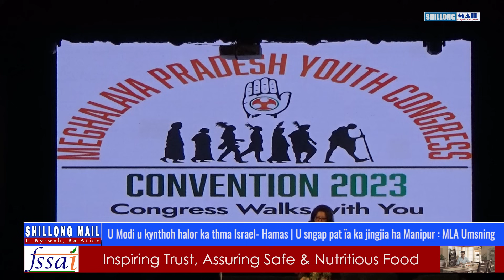U Modi u kynthoh halor ka thma Israel- Hamas | U sngap pat ïa ka jingjia ha Manipur: MLA Umsning